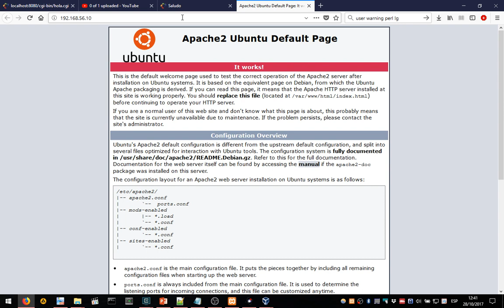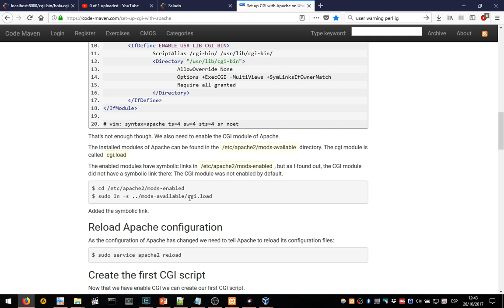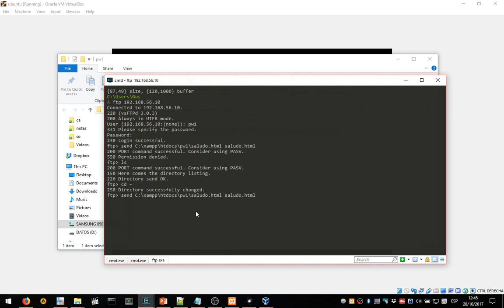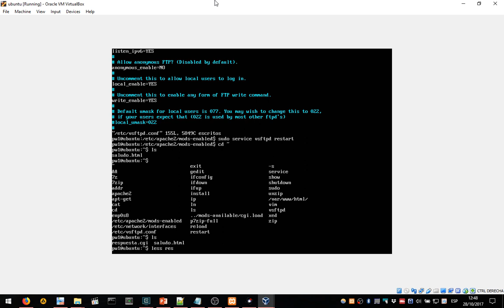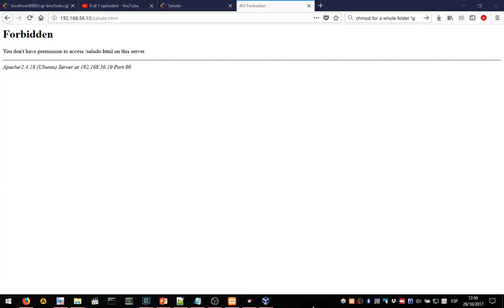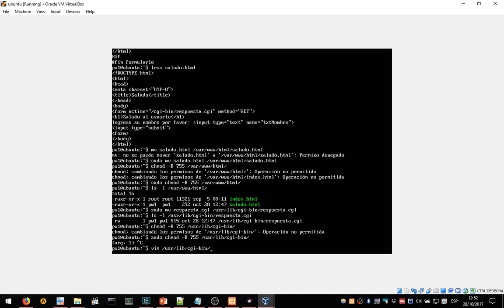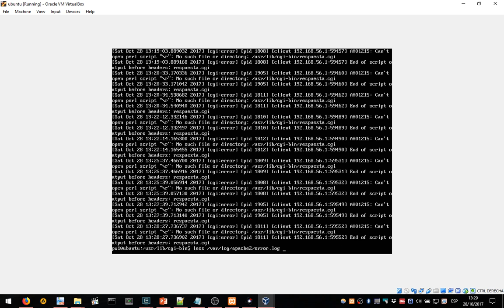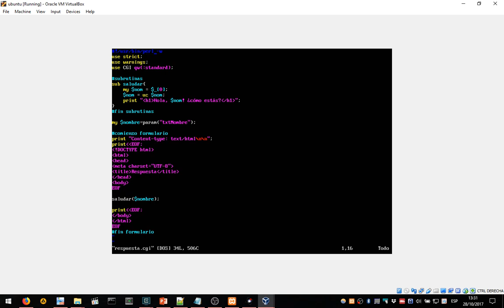4-Transfiriendo nuestra aplicación CGI a un servidor Ubuntu